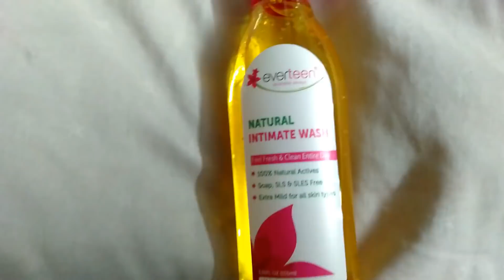Female Hygiene || Intimate Wash uses || Vaginal Wash || How to smell good all day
With Love
Harika